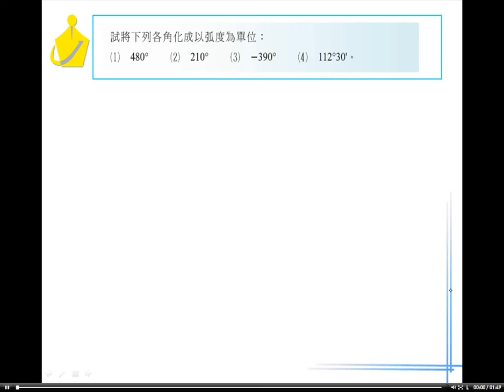職校數學AI第二章2－1習題2